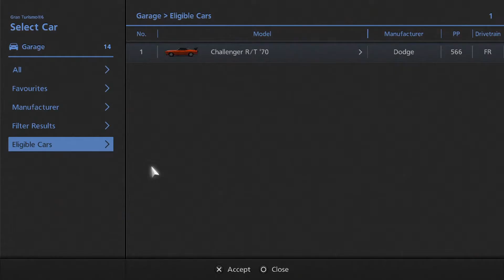Gran Turismo 6 Walkthrough Gameplay HD 1080p Part 40